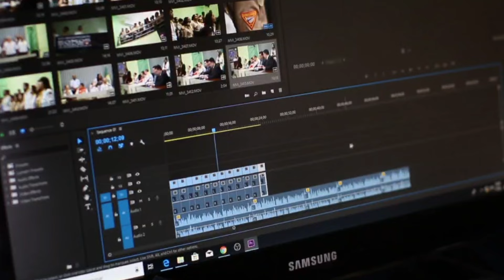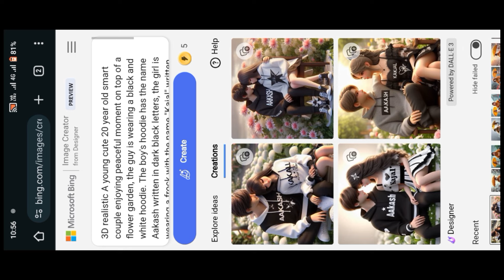Viral Couple Name Photo Editing. How to make ai image Instagram trending reel editing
Viral ai couple photo editing

hagtag

copy tax
👇👇👇👇 प्लीज वीडियो को लाइक कर देना भाई

3D realistic A young cute 20 year old smart couple enjoying peaceful moment on top of a flower garden, the guy is wearing a black and white hoodie. The boy's hoodie has the name Aakash written in dark black letters, the girl is wearing a frock with the name "Kajal" written in dark black letters with a shining star on it. And their killer is a shining white dragon. Both of them are sitting on a chair and are engrossed in each other's love.